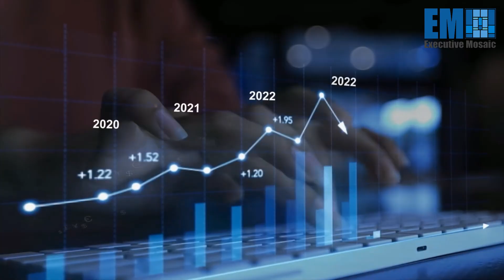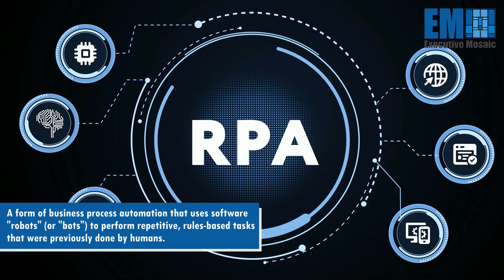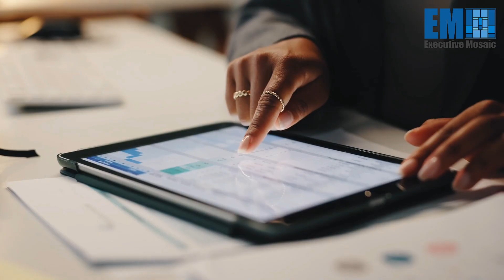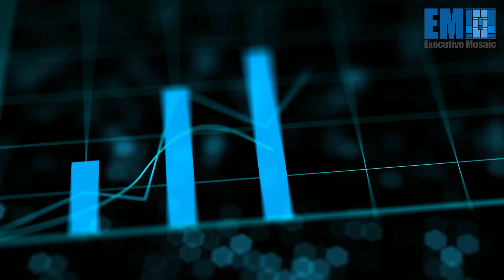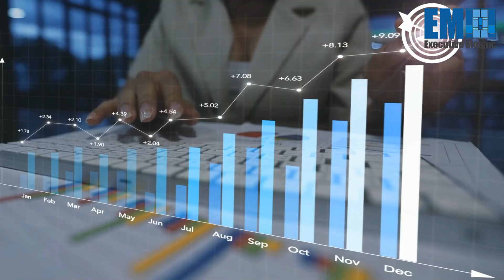Leidos’ Rob Linger on Harnessing AI & Cyber to Drive the Information Advantage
In this Executive Mosaic GovCon Conversation, Rob Linger, vice president of information advantage at Leidos, joins Charles Lyons-Burt, senior content specialist at Executive Mosaic, to discuss how federal agencies can harness artificial intelligence, cybersecurity and automation to achieve faster, more informed decision-making.

Linger shares insights on overcoming data silos, addressing risks from large language models and adversarial AI, and building cyber resilience into mission-critical systems.

00:00 Intro
01:08 Your perspective applying AI to critical national security
02:36 How is Leidos enabling real time decision-making scale?
04:07 Is AI something that has been a long-standing interest of yours?
06:04 What are the biggest barriers to achieving the information superiority?
08:51 How does cyber resilience contribute to maintaining an information advantage?
10:51 Is that a major part of what your doing in your role and what your team does?
11:53 How can organizations use automation to accelerate decision cycles?
13:49 Outro